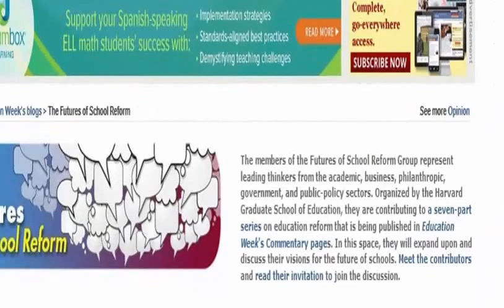Special Education and the Importance of Collaboration (part-66)